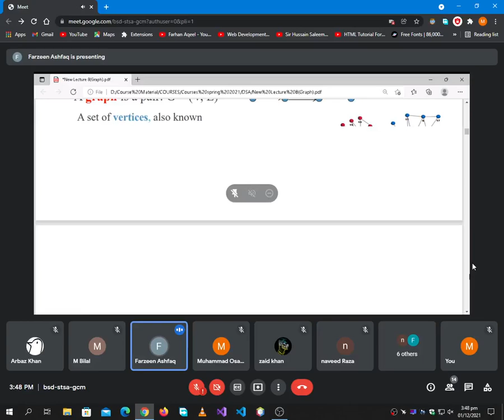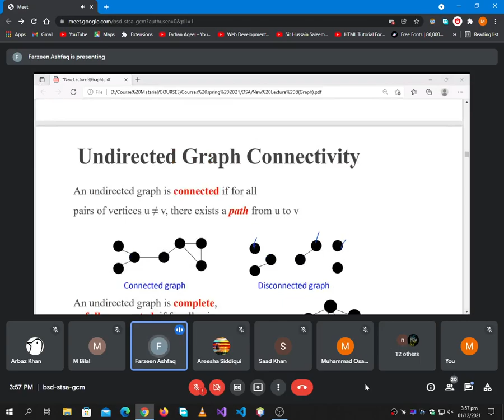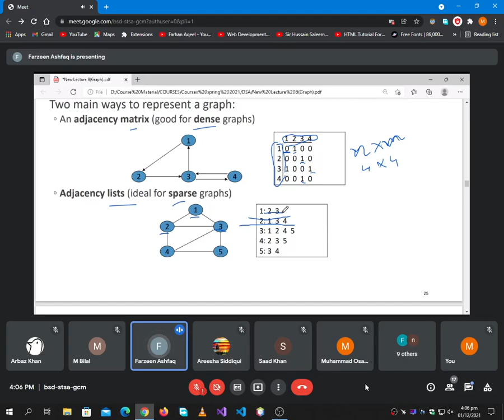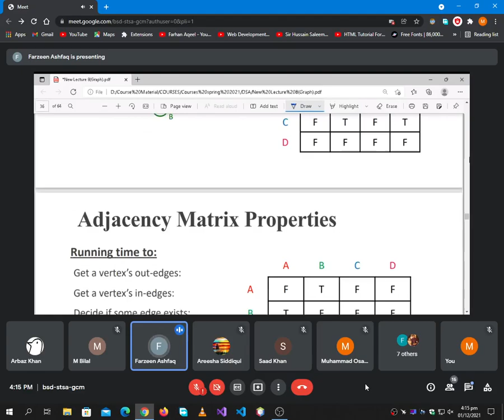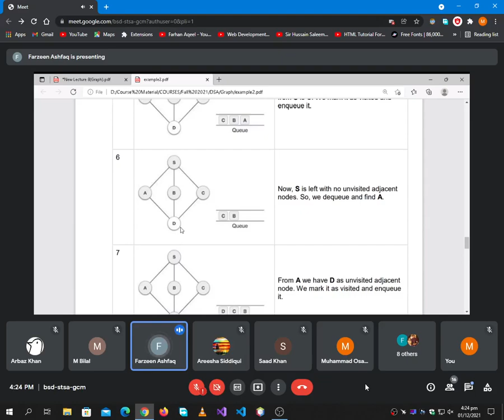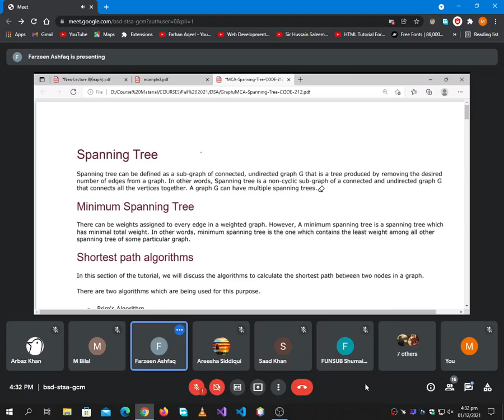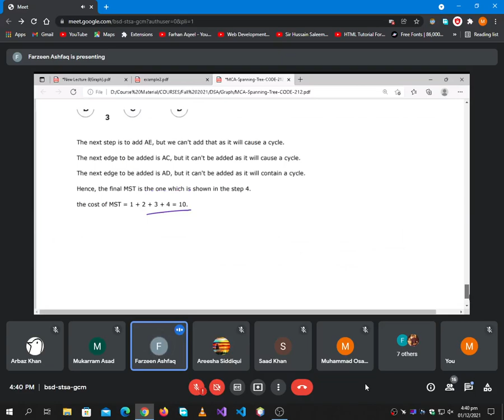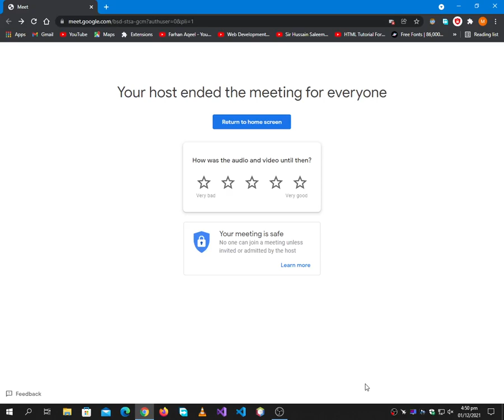| DSA Lecture By Miss 01-12-2021 | 4th Semester | UBIT CS 2020 |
DSA Lecture By Miss 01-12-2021.